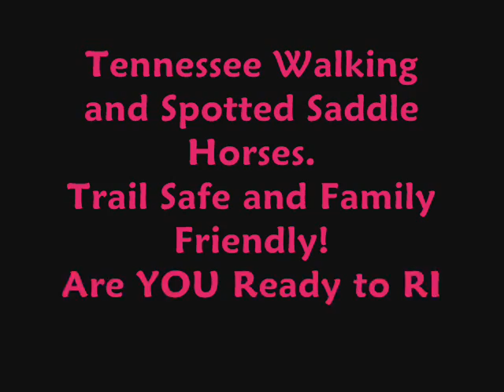Grandma Safe Easy Gaited Tennessee Walking Trail Horse For Sale.wmv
Heavens Gait Farm proudly offers this incredible gaited trail horse for sale. Jinxy is one of those special "once is a lifetime" kind of horses! She is the perfect babysitter for a timid rider, child or a beginner that needs a confidence boost. This gorgeous, 13 year old, 15.2h mare has many, many miles of true "on the trail" experience! She does not spook and remains calm, even when things around her may get crazy! She loves to be ridden and is up for whatever you ask her to do. She is very confident and safe on the trails, completely happy to ease along and enjoy the scenery, whether it is alone with you or in a large group ride. She is calm and never in a hurry, walking at ease - even back to the barn or campsite! Leave her in the pasture for weeks and she will still be the same, dependable and safe trail horse! She is so friendly and affectionate and will be a welcome addition to any family! She has been a loving trail partner who has been ridden and owned by the same family for the past 10 years and they were forced to place her with a new home due to changes in their lives. She has ridden the steep mountain trails of western NC, eastern TN, KY and VA. She has camped, ties to picket line and has even been in several parades. We feel VERY fortunate that we have been blessed to be able to offer her for sale from Heavens Gait Farm. When you meet and ride this mare, you will understand why! She is just the right age that she is consistently the same every ride - no surprises - just a safe, reliable, trustworthy trail friend! She is confident and independent when ridden alone. She is quiet and mannerly in a large crowd of strange horses! She has been handled with love and it is obvious - she is one of the most willing trail buddies you could ever ride - always wanting to please - no matter what is asked of her. If you don't believe me...just take a look at her and Travis in our video when he is riding her backwards, sideways, etc. She has excellent manners and can be handled by anyone. She is very easy to ride...pretty much, just throw and leg over and off you go! She listens to simple voice commands and while she will walk along, slow and easy, all day, if that is what you want to do, however, she is not a lazy horse and will gait up readily when asked and canters, too!  As with all of our horses, she has been desensitized to hikers, ATV's, traffic, bikes, ropes, tarps & kids playing! Ridden on steep trails, wooden bridges, deep and shallow water crossings and more - never refusing anything asked of her! Loads/Unloads/Re-loads and trailers well on any trailer. Adjusts to new environments easily. Ties, clips, grooms, and bathes, stands for the farrier and vet. Stands still to mount and dismount. She has NO vices, NO health issues and up to date on all vaccinations, worming and hoof care. She is great in the pasture with other horses and no problem catching her! She is an honest and safe, safe, safe trail mount - a real buddy type - a loving family member! Everyone loves to be around her. Whether you are a man, woman or child - total beginner or someone who just would appreciate a smooth, well train trail mount, then you need to take a serious look at this incredible horse! Our horses are backed by a Satisfaction Guarantee. Are YOU Ready to RIDE!! Our horses are backed by a Satisfaction Guarantee. Quality, Value, and Honesty are the foundation of our program and the substance of our reputation. Email for more details, photos and/or video clips. Please Note: If you do not get a reply from me within 72 hours, please be sure to give me a call. Email is not as reliable as it once was, due to virus and spam filters, so my email reply to you may not always get through. Please keep my phone number handy and call me if you do not get a response to your inquiry. Thank you for your interest in this very nice horse! Become a Fan of Heavens Gait Farm on Facebook!